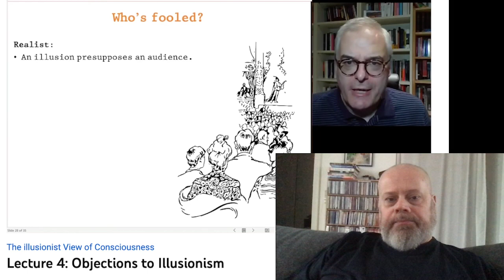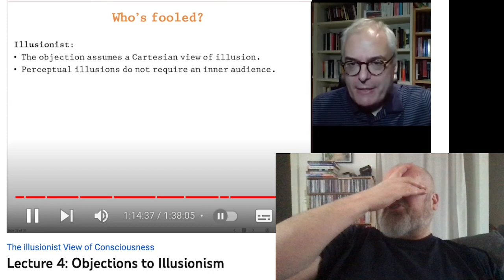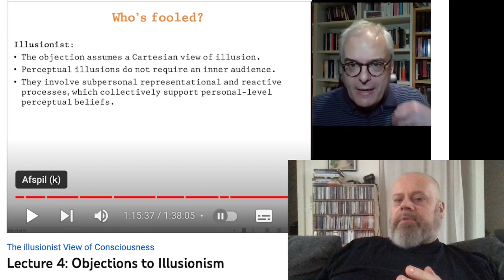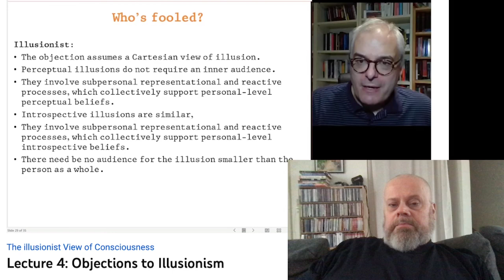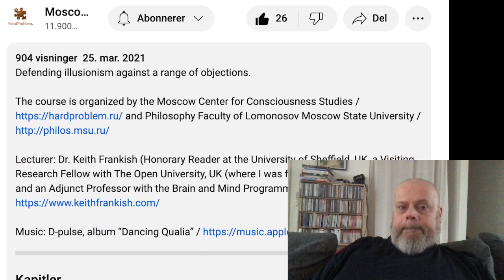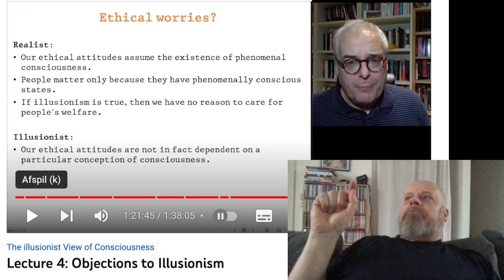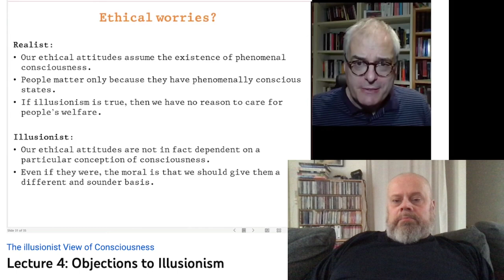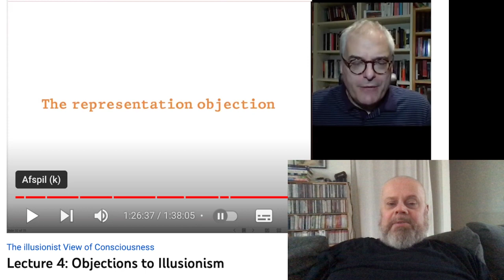Keith Frankish & Illusionism - Decon.#35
A deconstruction of Keith Frankish lecture series on illusionism.